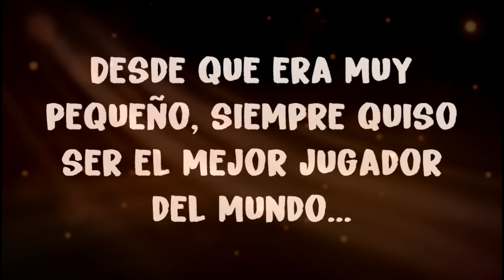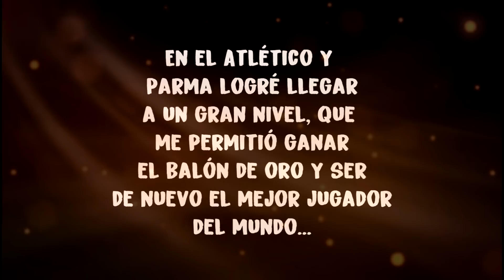ME ATROPELLA UN TREN DESPUÉS DE GANAR UN TÍTULO. | PES 2019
Me atropella un tren después de ganar un título, jaja espero que os guste este vídeo de PES 2019 ser una leyenda, mezclando escenas con GTA V.

FIFA 20 o PES 2020, ¿Cuál será el mejor juego de fútbol de este año?